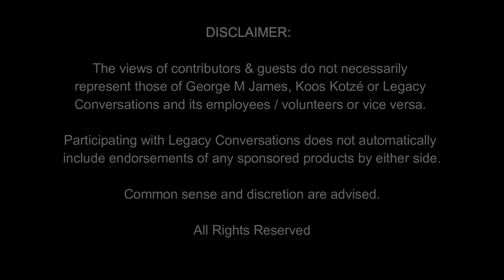Legacy Conversations - 32 Bn Recce Wing Snatch Operations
We speak to five different members of 32 Bn's Recce Wing - Col Frans Fourie, Rick Lobb, Paul "Zac" Garratt, Kevin Fitzgerald, and Piet van Eden on snatch operations they conducted. That is, to capture and bring an enemy soldier back for interrogation. One raid was successful, the other ran into difficulties. If you have questions for our panel, please leave them below.